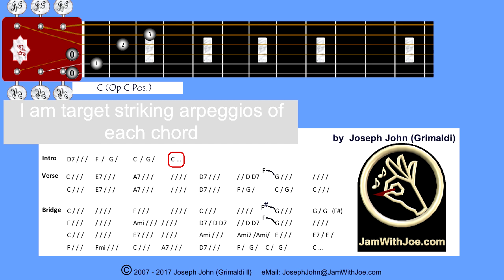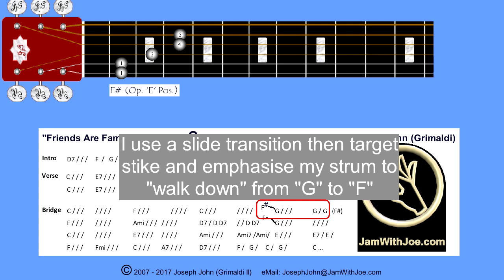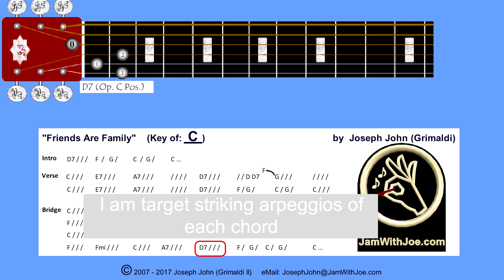Friends Are Family (Solo vers) - If someone hands you a guitar play this and they'll want an encore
Key= "C"
This solo version adds a lot of interesting, easy to add embellishments that will make you stand out when someone hands you a guitar.